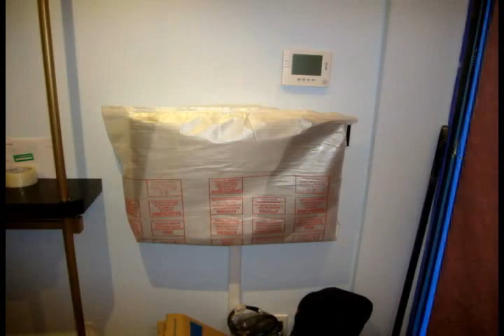2006 - Z-Baby Spring Street. Kids clothing store renovation.